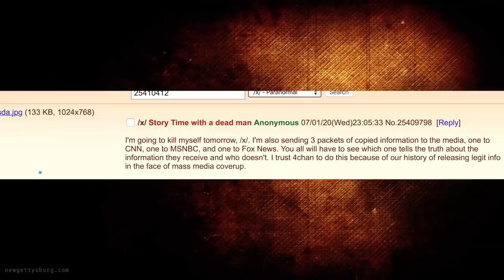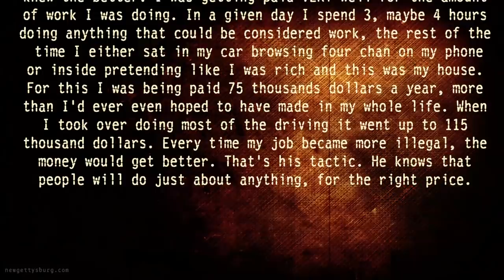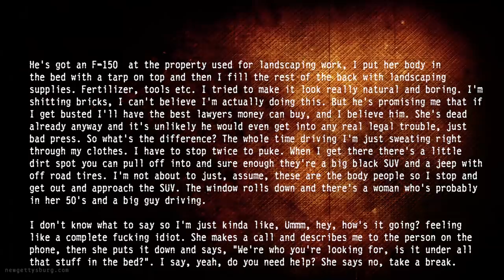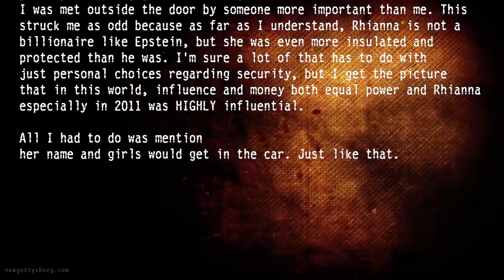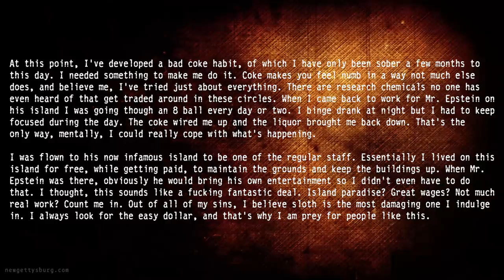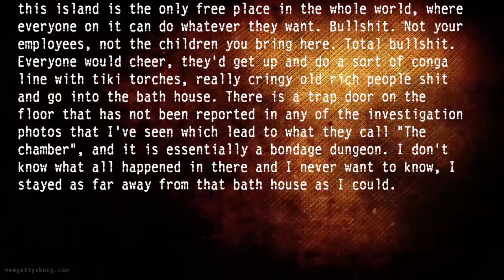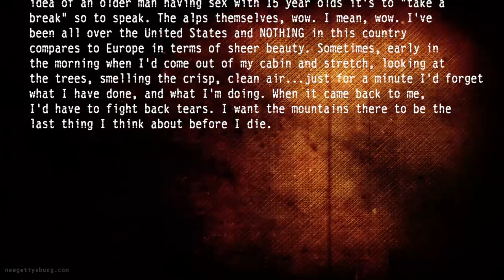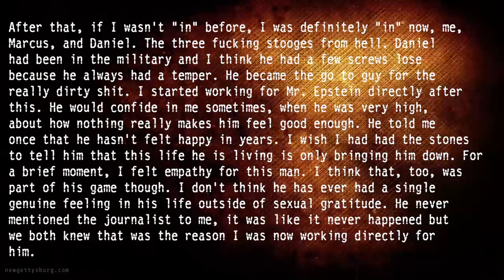4chan story - /x/ - Working for Epstein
Just when I thought it couldn't get stranger.